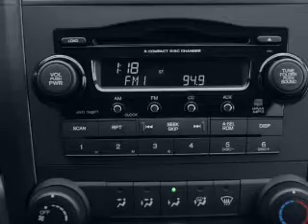2008 Honda CR-V - Troy OH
Phone:
Year: 2008
Make: Honda
Model: CR-V
Trim:
Engine: 2.4 liter inline 4 cylinder 16 valve
Transmission: 5-Speed Automatic
Color: Blue
Mileage: 128219
Address:
3230 S COUNTY ROAD 25A
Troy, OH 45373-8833